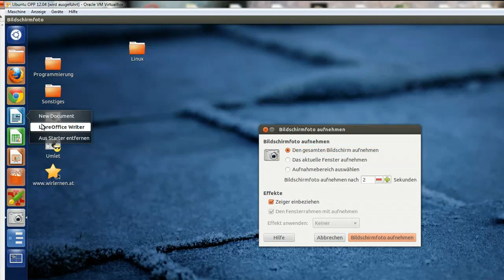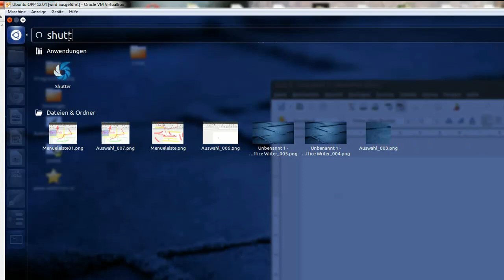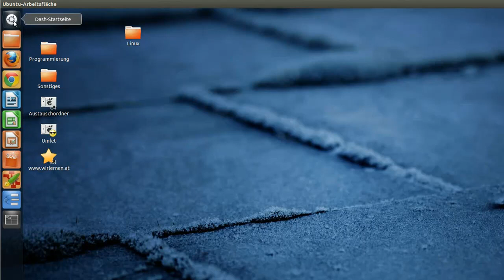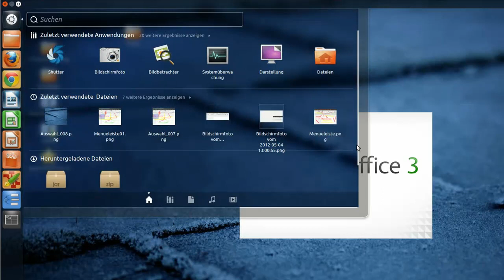Erstellen von Screenshots mit Ubuntu in der VirtualBox - Problemlösung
Ich möchte in diesem Video - Podcast zeigen wie man für Linux Ubuntu in der VirtualBox die richtigen Einstellungen wählt um erfolgreich Screenshots anfertigen zu können.